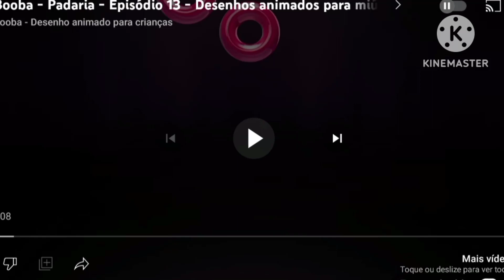Booba Episode 13 Add Round 1